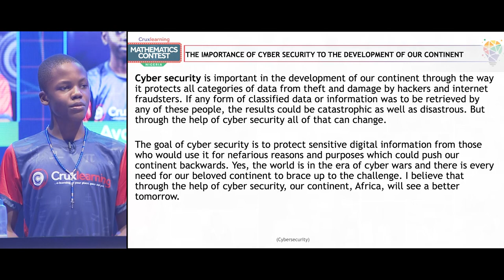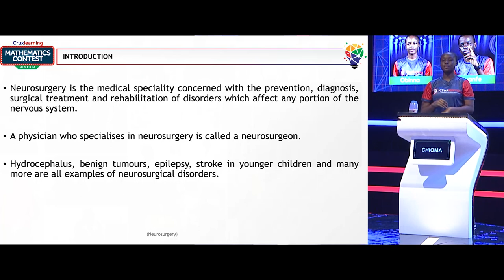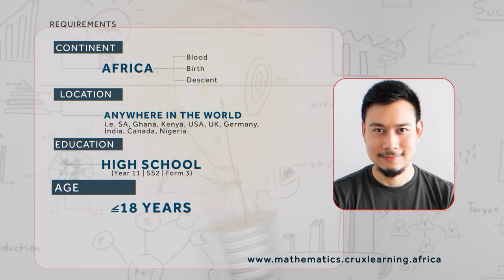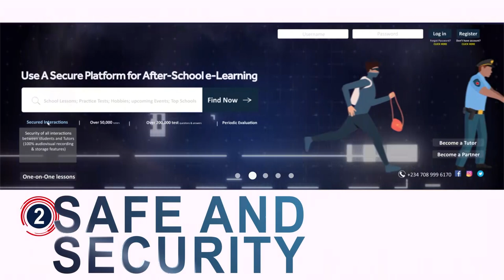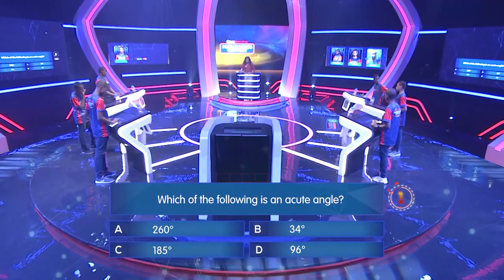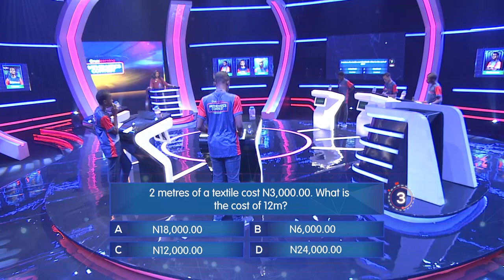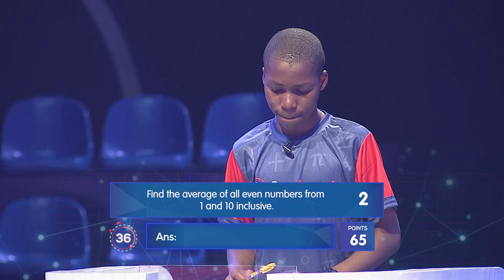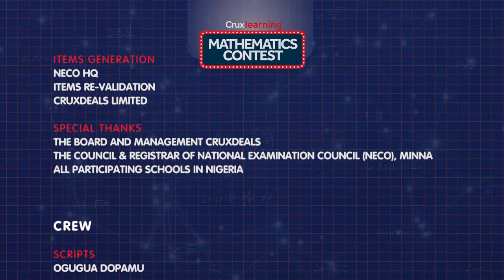CLMC: S01 - EP11 (2nd Semifinal)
It's the second Semifinal of Cruxlearning Mathematics Contest!
This episode will feature Chidubem, Faithful, Success, Obinna, Ayanfe and Chioma who battle for the final spots to increase their chances of clinching the ultimate prize of N3,000,000 worth of scholarship + bragging rights.
Who will make it to the finals? Find out in this episode of Cruxlearning Mathematics Contesr
Watch the show with your family, friends and loved ones this Saturday, 23rd and Sunday, 24th October, 2021 on our website, social media and select TV stations:
- Social Media - 6pm, Saturdays and Sundays
- Africa Magic Family, Channel 154, 6pm, Saturdays (Repeat: 3pm, Wednesdays)
- NTA Kaduna, 5pm, Sundays
- DBS Asaba, 6pm Sundays and
- RSTV PortHarcourt, 6:30 pm
Cruxlearning...e-learning at your place, pace and price!